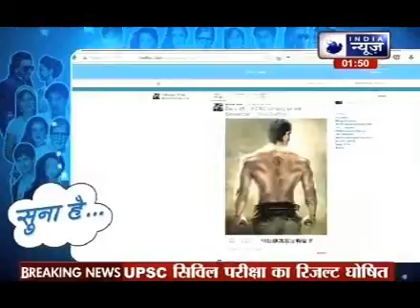India News Exclusive Show: Sitaroon ki Baat